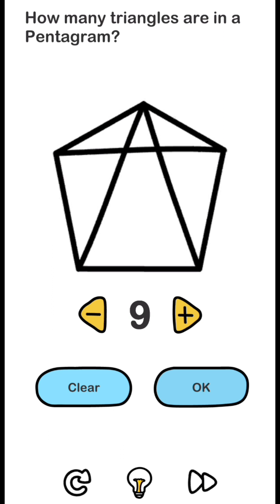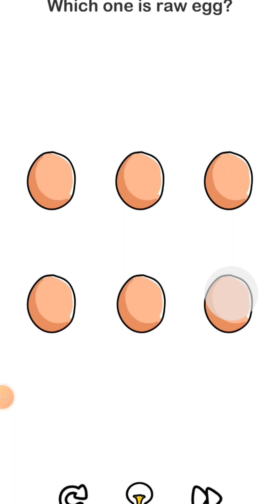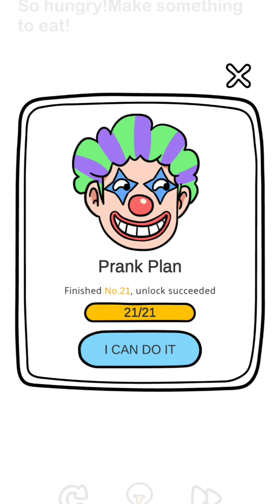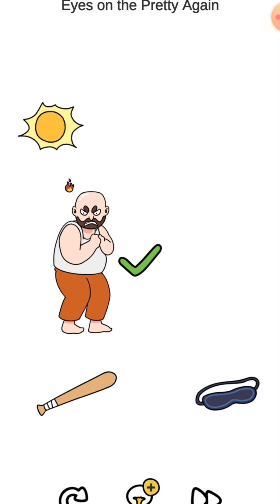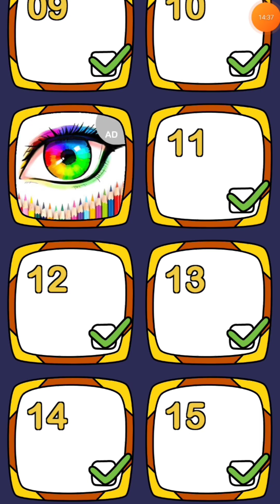Are you smarter than a kid